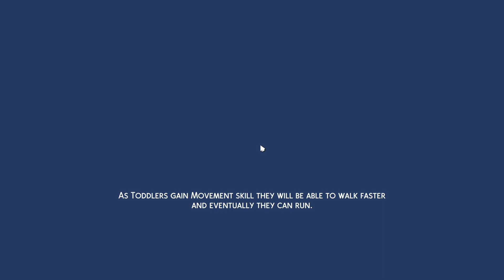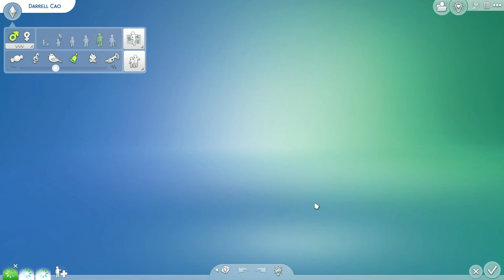100 Baby Challenge with HUSBANDS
life with a huge sims family trying to have more kids